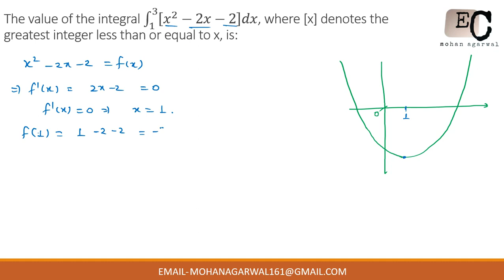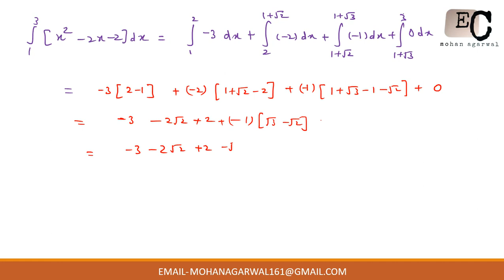The value of the integral ∫25_1^3▒[𝑥^2−2𝑥−2]𝑑𝑥, where [x] denotes the greatest integer less than or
The value of the integral ∫25_1^3▒[𝑥^2−2𝑥−2]𝑑𝑥, where [x] denotes the greatest integer less than or equal to x, is: